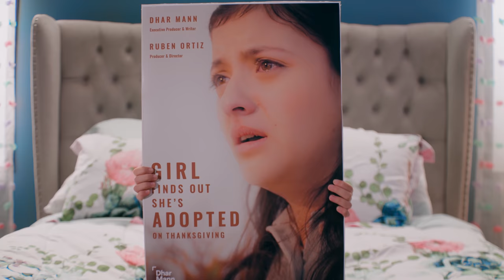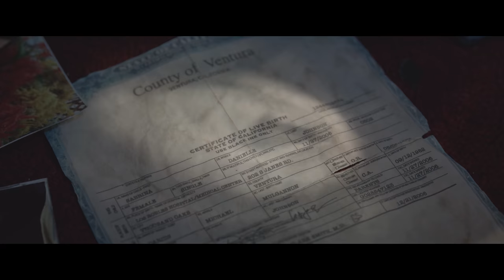Girl Finds Out She’s Adopted On Thanksgiving PROMO & TRAILER | Dhar Mann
NOVEMBER 23rd at 5PM (pst) watch the 2nd Annual Thanksgiving Special featuring our first full-length feature film, plus a special tribute to Carl Judie and surprises for his wife you won't want to miss!

CHAPTERS:
00:00   Girl Finds Out She’s Adopted On Thanksgiving PROMO & TRAILER
02:54   Recommended Video To Watch Next